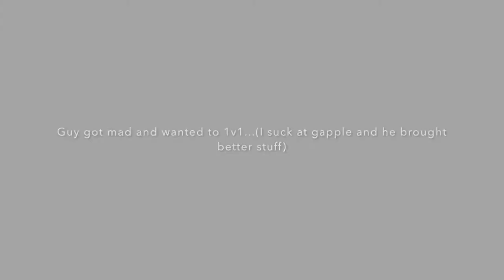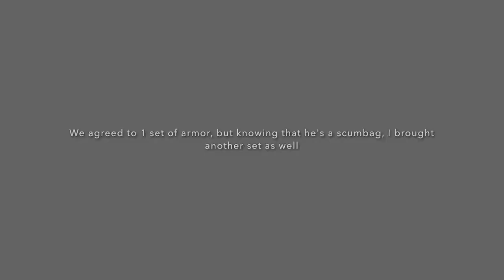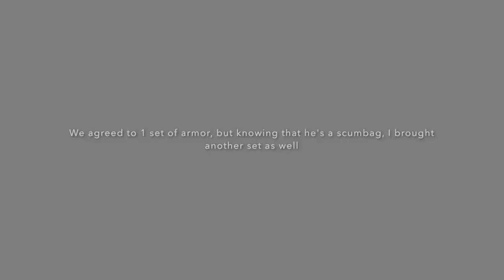Emenbee Kit PVP Montage #15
Sorry for the late upload. Couldn't upload while I was banned...

IP: emenbee.net
1. Drifting Away - Housewell and Side-B feat. Karl VanBurkleo
2. Nostalgia - SirensCeol